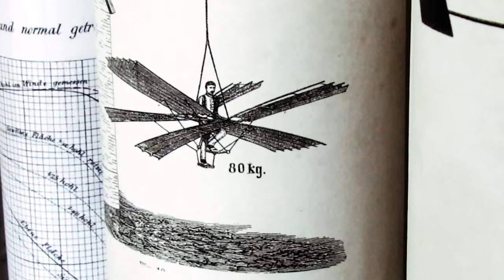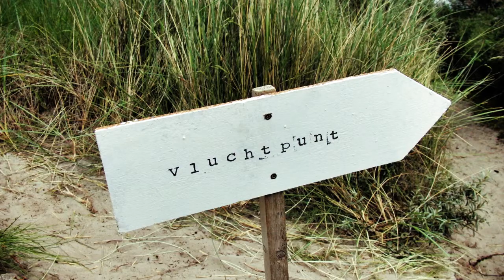Ergens Tussen Vliegen en Vallen